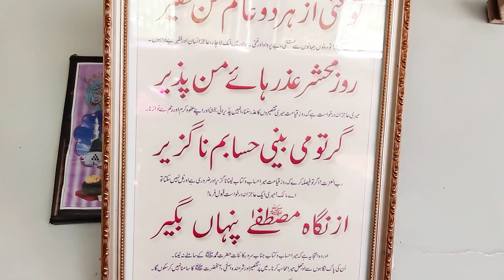barish ho rahi bahar aur mein kamre mein akela || F M Kohistani YouTuber || بارش کا موسم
barish ho rahi bahar aur mein kamre mein akela
barish ho rai bahir aur ma kamra ma akila rap song
barish ho rahi bahar main gar pe akala
barish ho rahi bahir,barish ho rahi bahar song
barish ho rahi bahir tiktok
barish ho rahi bahar rap black screen status
barishhorahibaharormainkamremainakela
kidhar gayab hogae ho
barishhuihai